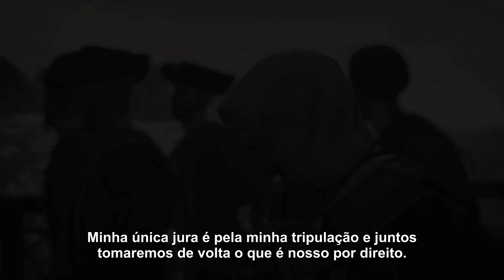Assassin's Creed IV: Black Flag - Trailer Abaixo da Bandeira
Plataformas: Pc, Ps3, Xbox360, WiiU, Ps4 e Xbox720